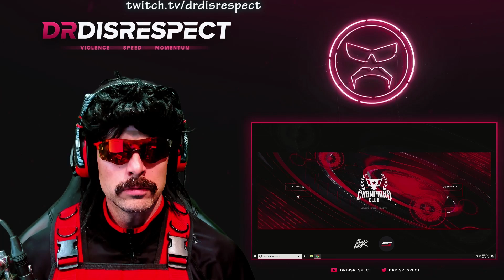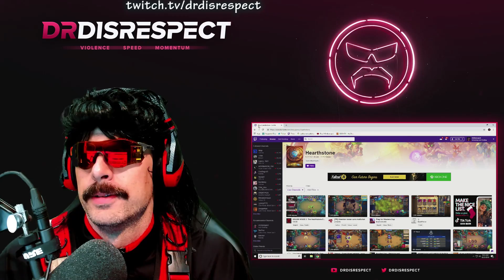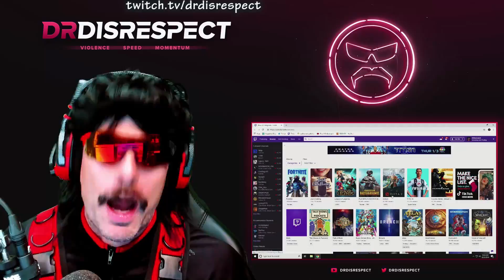DrDisRespect Reacts to "How DrDisRespect Broke Fortnite" | Best Doc Moments + Insurgency Sandstorm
♦We are huge fans of DrDisrespect and have been following him since 2016. Of course We earn money with these videos but we make contributions to DrDisRespect's stream through sustaining our membership in the club and donations. We are partnered with DrDisRespect and split the profits to him (50% of our earnings) ...so we have PERMISSION to keep uploading DrDisRespect Content.

♦On This Channel, we bring you guys the Best Moments caught on Livestreams on Twitch from DrDisRespectLive!